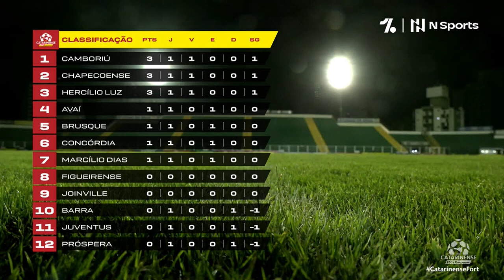Show da Rodada do Campeonato Catarinense - Rodada 1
Acompanhe com a gente tudo que rolou na primeira rodada do Campeonato Catarinense com a nossa revista semanal com os gols e destaques dos seis primeiros jogos da disputa!